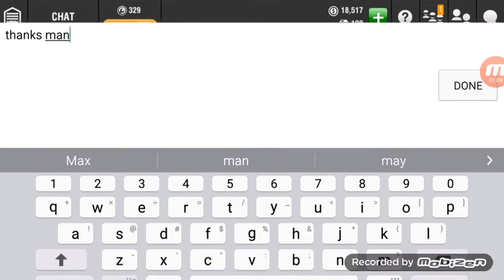Racing Rivals : Trading for Turf Cars with Youtubers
I'd like to give a shoutout to JBMGAMMER and Racing Syndicate for letting them trade me their turf cars with them. Feel free to check out their point of view on the trades as well